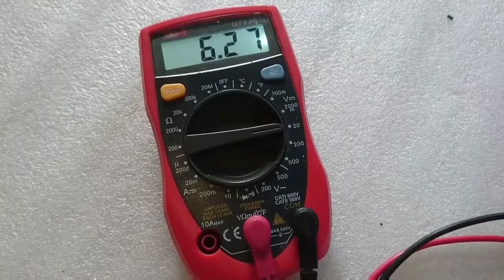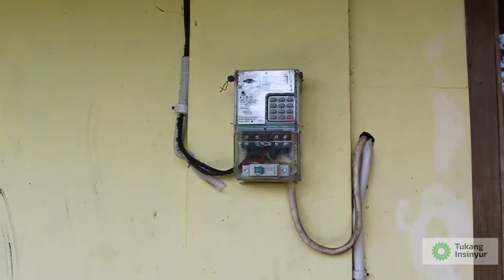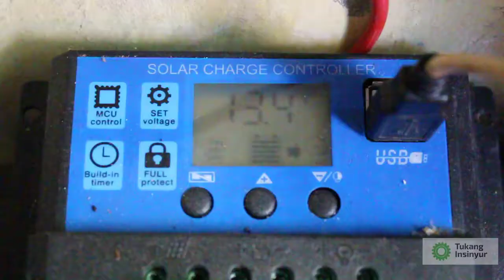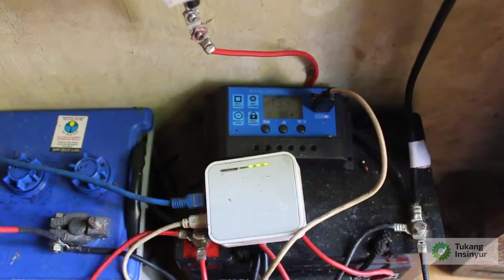Tentang Jaringan Listrik Rumah Tangga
Ketemu lagi di channel Tukang Insinyur. Pada video kali ini kita akan membahas tentang jaringan listrik rumah tangga. Dari mana asalnya, bagaimana distribusinya, kabel apa saja yang ada di tiang listrik, dan jaringan arus DC buatan sendiri dari PLTS/Panel Surya.

Salam,
Tukang Insinyur.